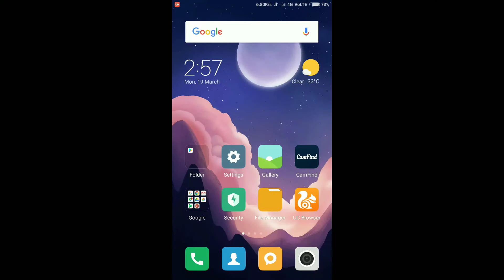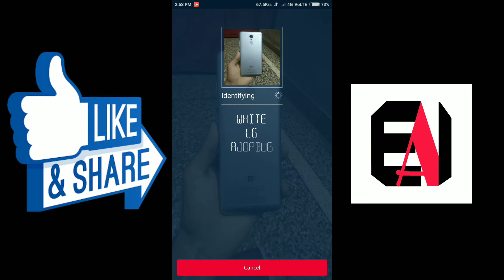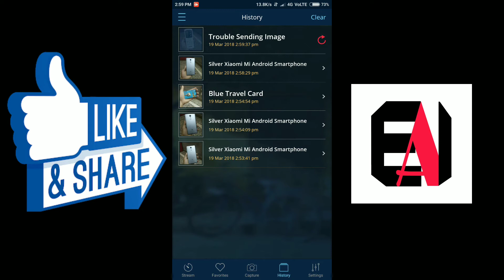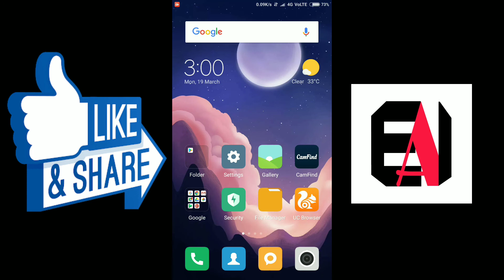मोबाइल फोन के कैमरा से यह भी हो सकता है - Your Smartphone Camera Can Do This !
★Hello guys in this video i am going to share some tricks for your camera which is very useful in your daily life !

*My Smartphone (Redmi Note 4)

*My Tripod (Simpex 333)